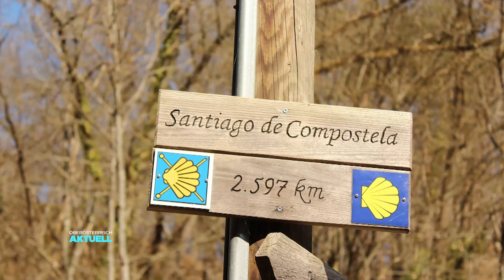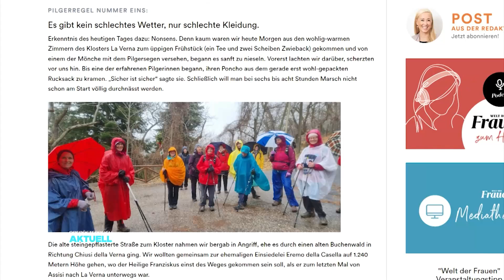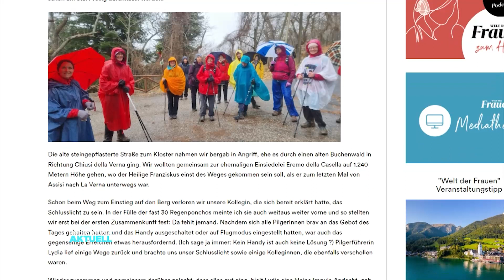Schnelle Spiritualität: Pilgern auf Kurzstrecken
Wochenlang unterwegs sein über hunderte Kilometer, einzig mit einem Rucksack mit. Schnee, Regen und Hitze trotzen. So stellen wir uns Pilgern vor. Stimmt nicht. Wallfahren funktioniert auch auf Kurz-Distanzen.